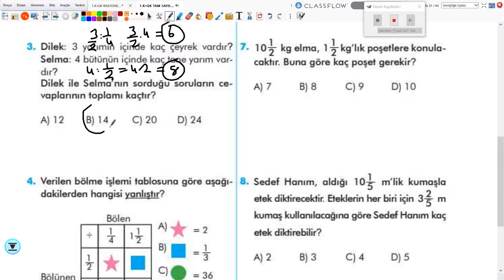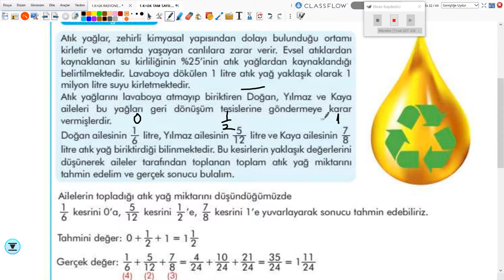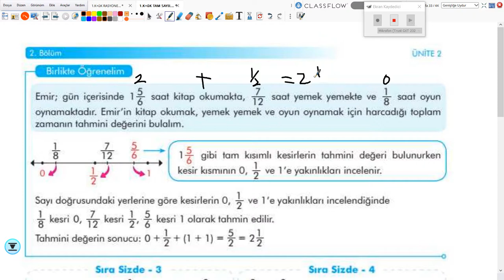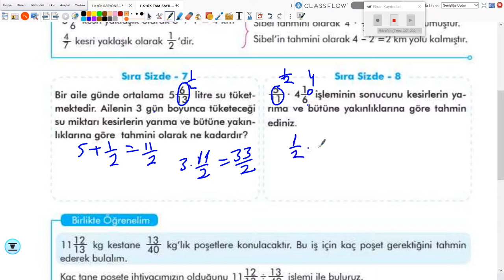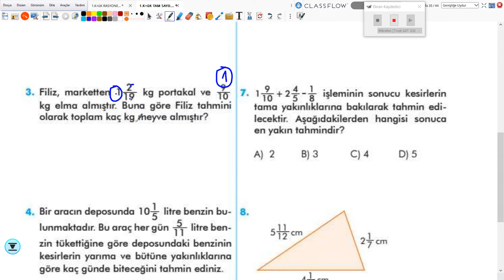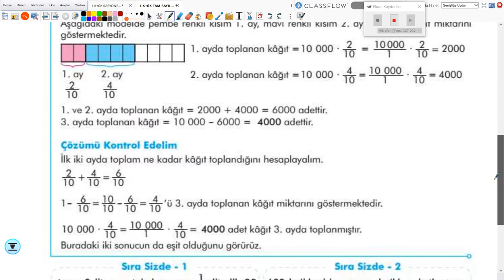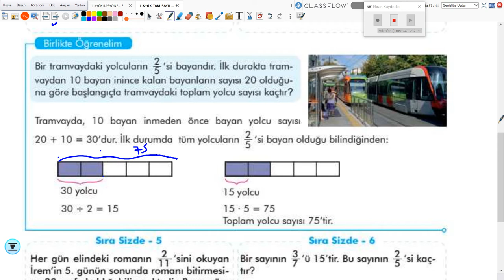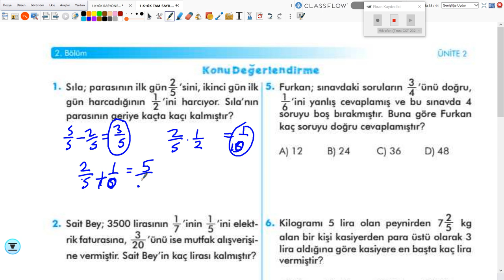2020-2021 6. Sınıf Matematik M6001 - Kesirlerde Tahmin | Anlatan Uğur Mutlu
GO Ortaokul 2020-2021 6. Sınıf Matematik M6001 - Kesirlerde Tahmin
1-KÖK (Konu Öğrenme Kılavuzu)
Anlatan: Uğur Mutlu
FAYDALI LİNKLER:
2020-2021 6.SINIF M6001 MATEMATİK MÜFREDATI:

T1. Giriş

2. Matematik Uygulamaları Dersinin Amacı
1. Öğrencilerin aldığı zorunlu matematik dersinin genel amaçlarını desteklemek ve matematiksel deneyimlerini problem çözerek zenginleştirmek ve bu yolla matematiksel bilgilerini derinleştirmektir.
 2. Öğrencilerin problem çözme ve kurma, akıl yürütme, iletişim, matematiksel kavramlar arasında, matematik ve diğer disiplinler arasında ve matematik ve günlük hayat arasında ilişkilendirme ve matematiksel düşüncelerini çoklu gösterimlerle ifade etme becerilerini geliştirmektir.
3. Öğrencilere matematiği sevdirmek, matematik hakkında doğru değerleri ve problem çözümünde gereken sabrı ve çabayı gösterecek tutumları kazandırmaktır.

3. Ortaokul Öğrencilerinin Matematik Uygulamaları Dersi ile İlgili Gelişim Özellikleri
Matematik Uygulamaları dersi ortaokul 5, 6, 7 ve 8. sınıf öğrencileri için geliştirilmiştir. Bu sınıflardaki öğrenciler 9 -13 yaş aralığındadır. Öğrenciler ortaokul yıllarında ilkokulda öğrendikleri temel hayat bilgilerinin üstüne daha ileri bilgi ve beceriler edinerek liseye hazırlanırlar ve ilerisi için kendi ilgi ve yeteneklerini keşfederler. Bu yaşlar hızlı değişimlerin yaşandığı ergenlik dönemi olduğundan, öğrencilerin hayatlarında hassas bir geçiş devresidir. Okula ve okul matematiğine karşı ilgi ve tutum oluşturup pekiştirirler. Bu yaşlarda edindikleri kendileri ile ilgili algılar ilerleyen yıllarda derse karşı tutumlarını şekillendirir ve matematik dersindeki başarılarını etkiler. Okulda öğrendikleri matematiği ilginç ve faydalı bulan öğrenciler matematiği öğrenmek için daha istekli olurlar. Öğrenciler okuldaki matematik derslerinde bilgi ve beceri sınırlarını zorlar ve ihtiyaç duydukları desteği alırlarsa,